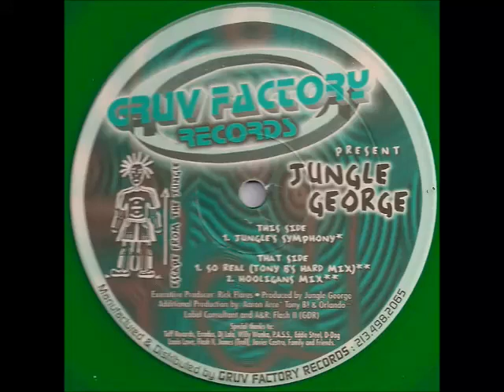Jungle George - So Real (Tony B!'s Hard Mix)